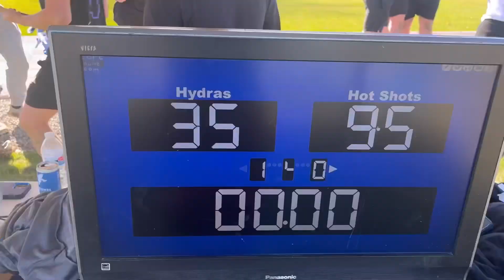Hot Shots🇺🇸 vs 🐍Hydras | GFL SEASON 5 WEEK 1 🔥🔥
It’s so back…